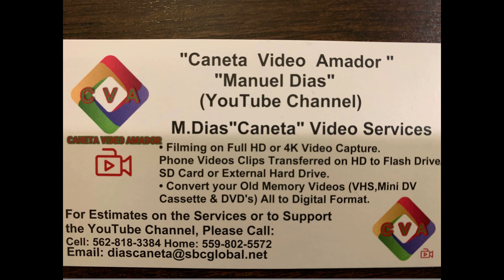Grupo Folclorico de Tulare em 1991